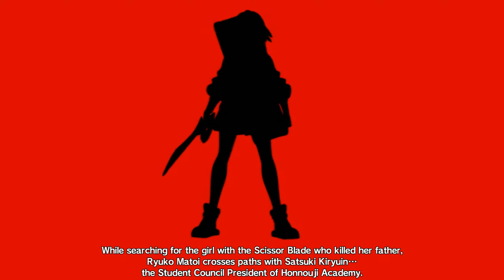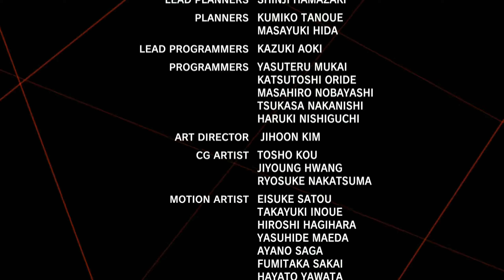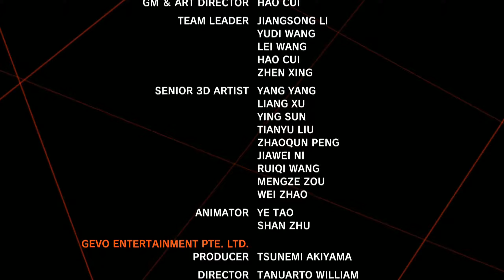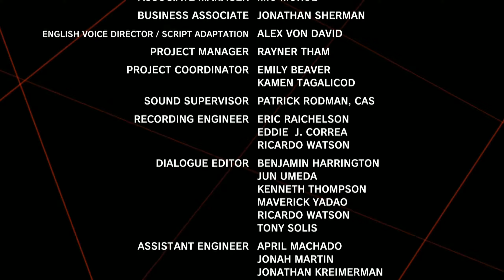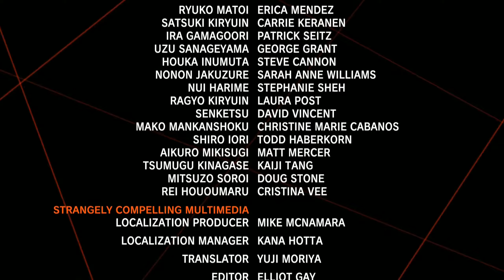Kill la Kill: IF - Ryuko Matoi Full Story Mode Gameplay Walkthrough (JAP dub )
The critically acclaimed 2013 anime title that shook the streets of Honnou City, 'KILL la KILL' finally makes a comeback as an action fighting game! Play as Satsuki Kiryuin, Ryuko Matoi, and more, and indulge in the alternate story that will draw you deeper into the vivid and action filled world of 'KILL la KILL'.